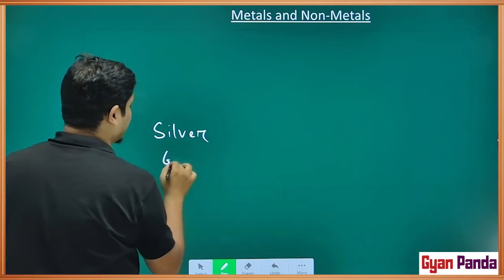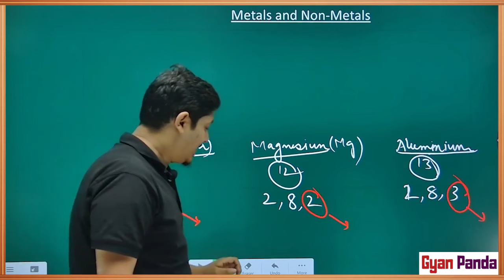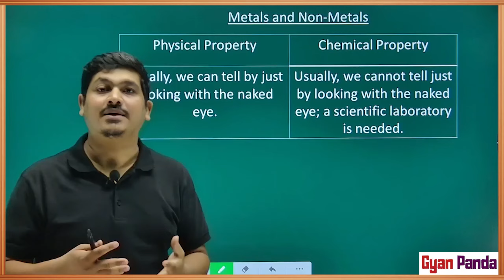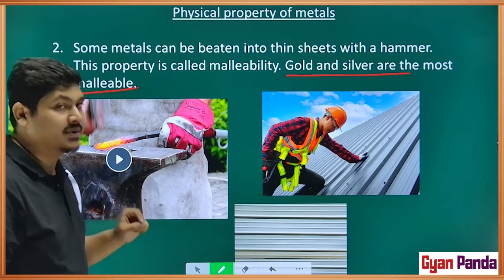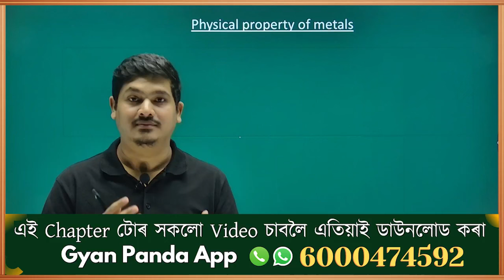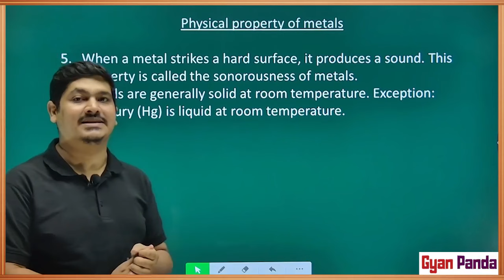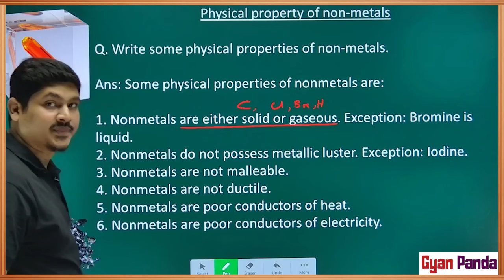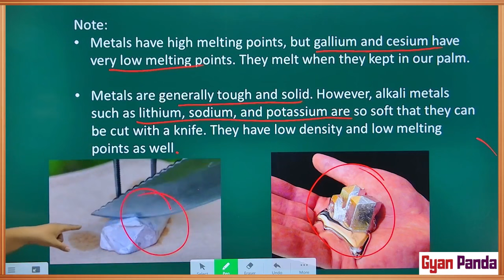Physical properties of metals and non-metals | Class 10 | Science Chapter 3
Science Class 10 Metals and Non-Metals | Physical properties of metals and non-metals